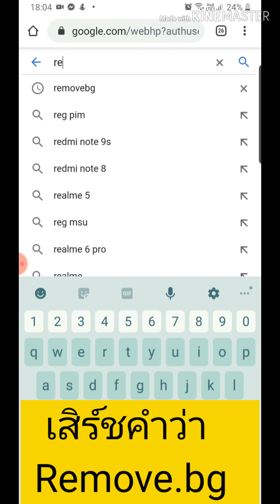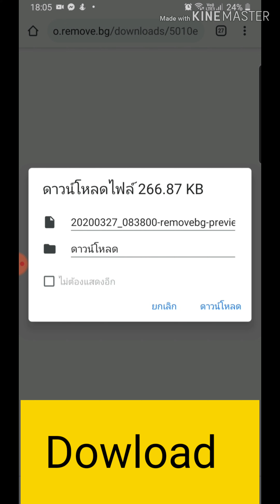วิธีลบพื้นหลังออกจากภาพ ง่ายๆ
วิธีลบพื้นหลังออกจากภาพง่ายๆ/TheVandaChanel